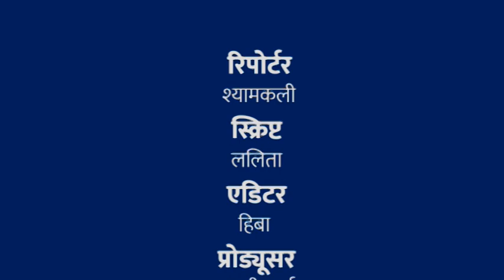पेड़ लगाओ पर्यावरण बचाओ लेकिन यह क्या महोबा जिले में क्यों हो रहा है वृक्षारोपण का विरोध?